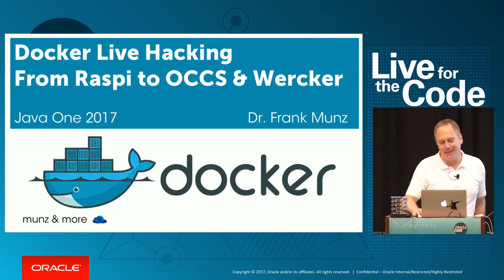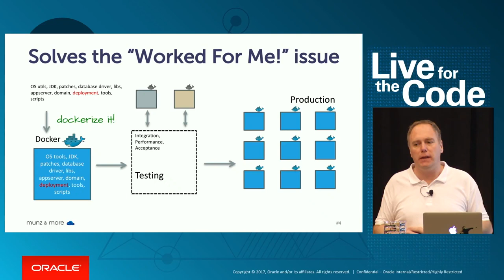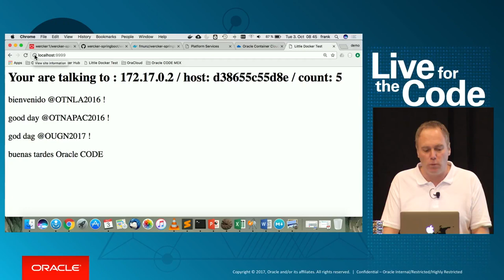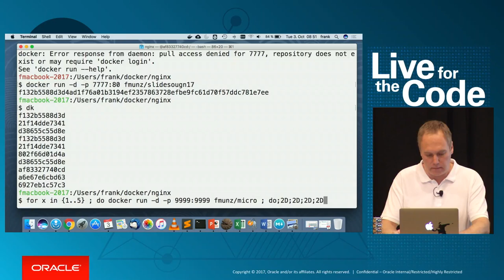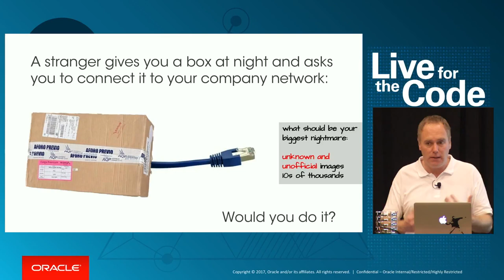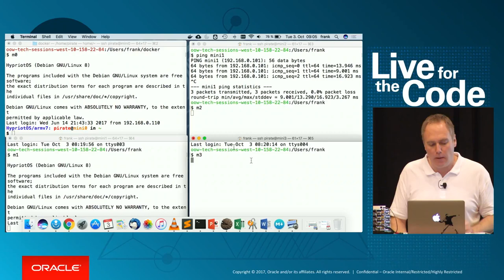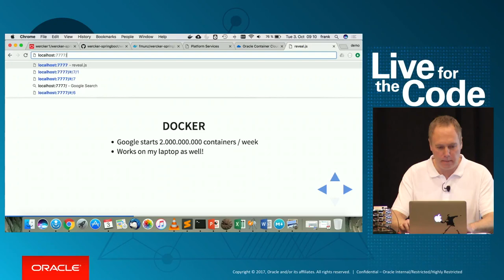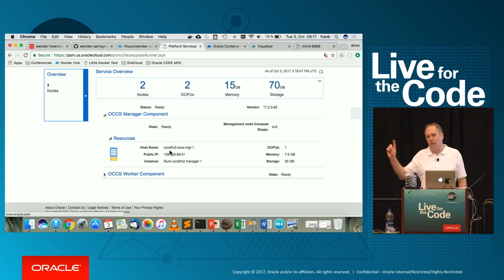Live Hacking From Docker Swarm on a Raspi to Oracle Container Cloud Service and Wercker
Presentation and live hacking at Oracle CODE Conference 2017 in San Francisco. Using Docker Swarm on a Raspberry Pi Cluster and Wercker with Spring Boot